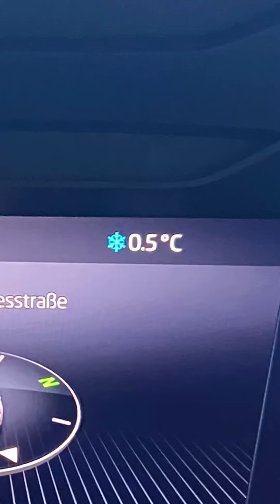Austrian Alps and Hallstatt by car.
We hired a @Budget car and they provided an upgrade, great little SUV @skoda that treated us nicely for 8 days. Drove through Austria and stopped at Hallstatt along the way!